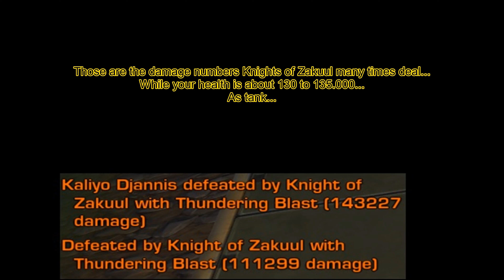[SWTOR] KotFE Chapter 10: "Anarchy In Paradise" (Master Mode/bossfights) + Hint in the end.